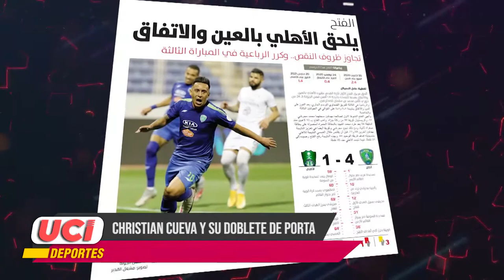Micronoticiero de UCI Deportes: Edición 118 (22/03/21)